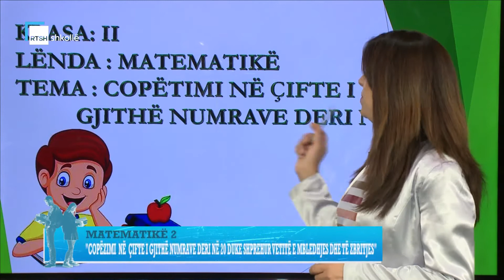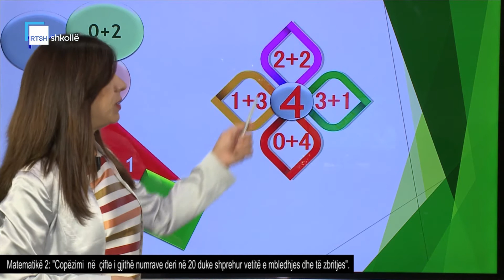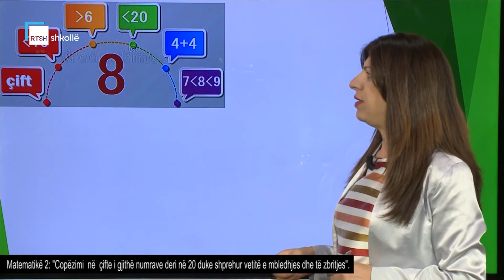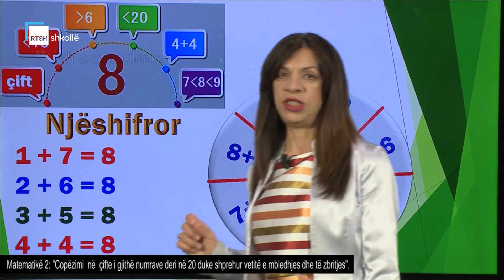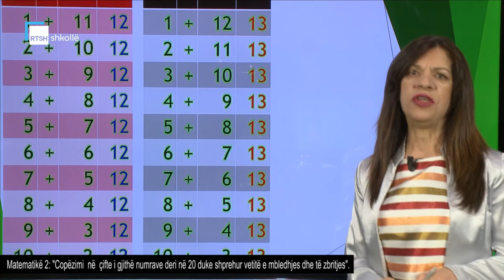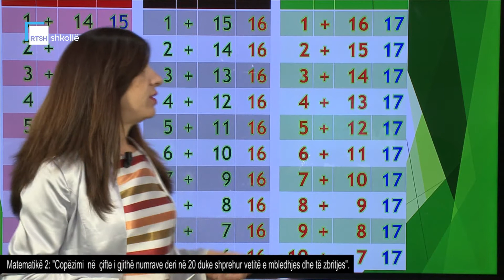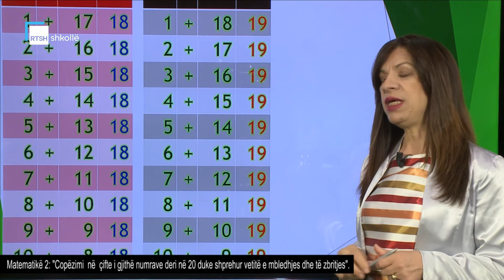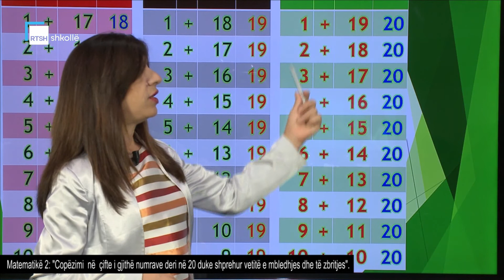Matematikë 2 - Copëzimi në çifte i gjithë numrave deri në 20 duke shprehur vetitë e mbledhjes dhe zb